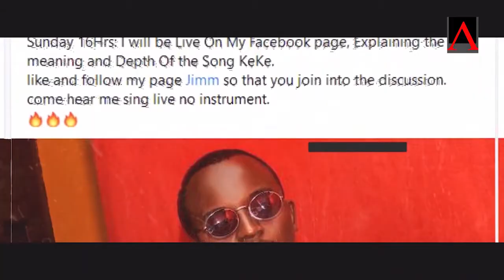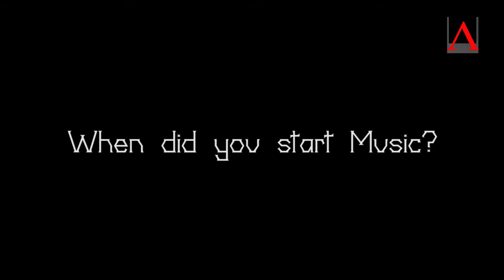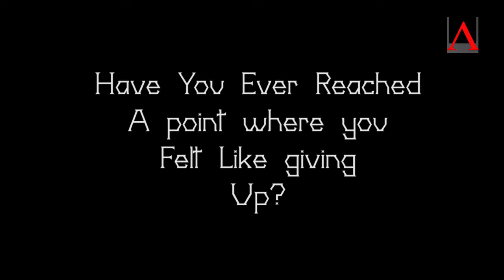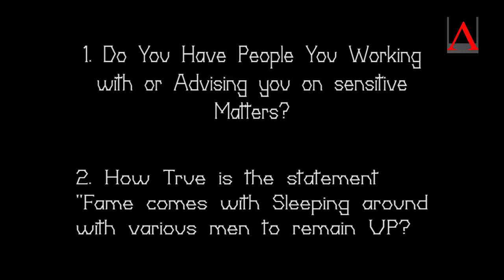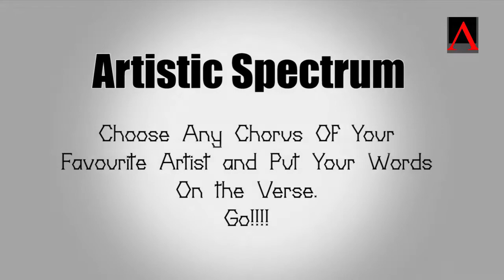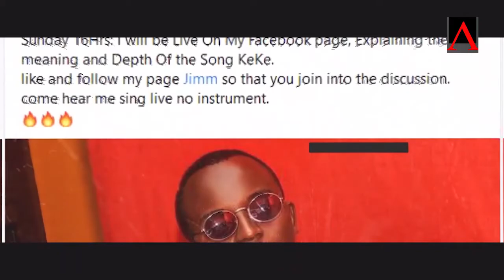Marie Manase Sings Jae Cash Mutima with her verse Leaked Interview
Leaked is a show where Different Arts are allowed to express themselves and communicate matters with fans. it is also a Platform to have upcoming arts Heard and seen.